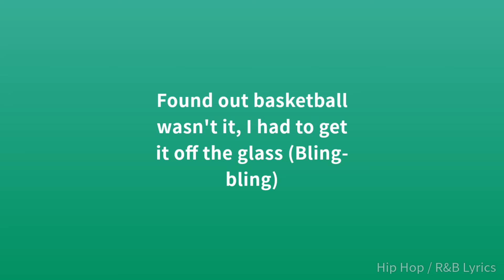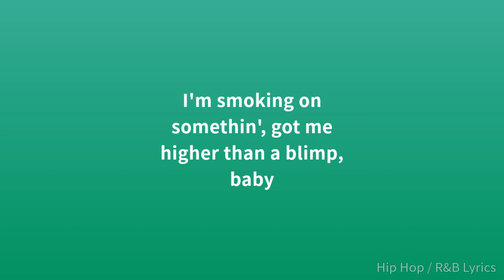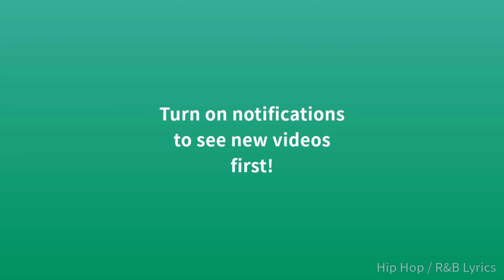BossMan DLow - 21 (Lyrics)